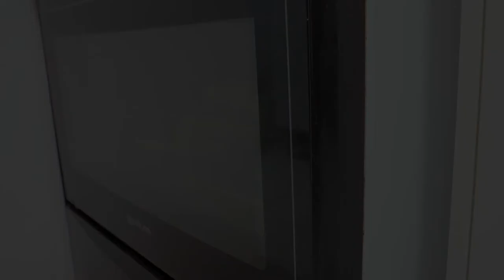PÃO DE CACHORRO QUENTE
Pessoal! Dia 9 de setembro é o dia do cachorro quente e eu decidi que queria comer e fazer o pão! Por isso decidi gravar também e mostrar pra vocês o processo desse pãozinho, mas como vocês podem ter percebido o dia do cachorro quente já foi, mas todo dia pode ser comemorado né? hehehe Sem contar que esse pão você pode fazer em vários formatos também! Essa receita vi no canal @amopaocaseiro e super recomendo, pois ele é muito didático e explica tudo muito bem! Mas também estrou mostrando como eu fiz e espero que vocês gostem! Anota aí os ingredientes e bora pra receita!

Ingredientes
TANGZHONG
-25 g (¼ xícara) de farinha de trigo
-100 g (½ xícara) de água

MASSA
-todo o tangzhong acima
-475 g (3 ¾ xícaras) de farinha de trigo
-5 g (½ de um sachê de 10g) de fermento biológico seco ou 15 g de fermento biológico fresco (um tablete)
-10 g (½ colher de sopa) de sal
-40 g (¼ colher de sopa) de açúcar
-200 g (¾ xícara) de leite integral
-1 ovo grande
40 g (¼ xícara) de manteiga sem sal

COBERTURA
-1 ovo batido com um pouco de água
-10 g (¾ colher de sopa) de manteiga sem sal derretida (não muito quente)